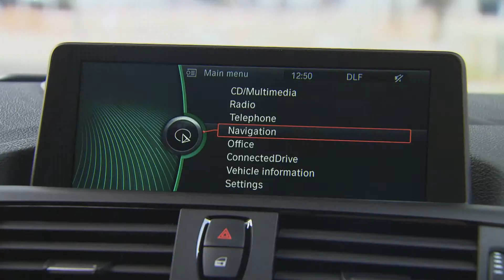1er BMW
Footage Produktion 1er BMW in Berlin - Webclip